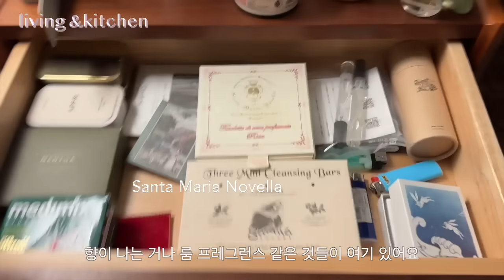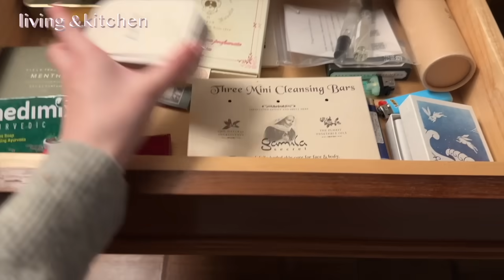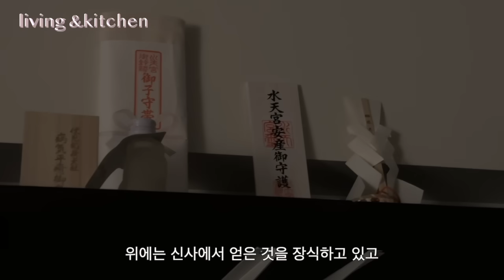room tour/ルームツアー/한국어 자막 있습니다🏠🐈